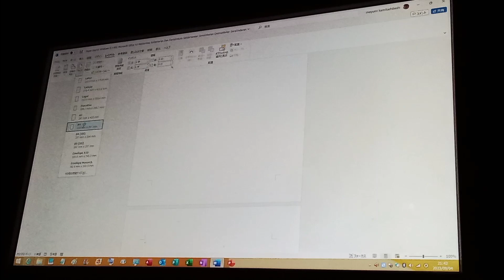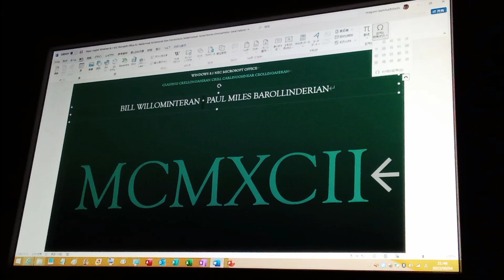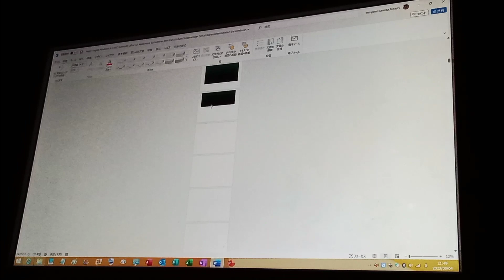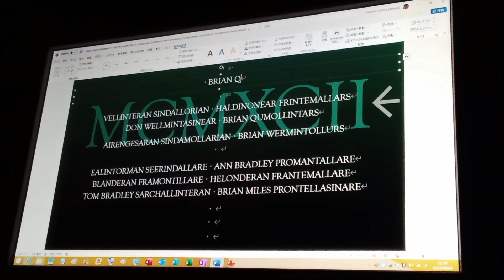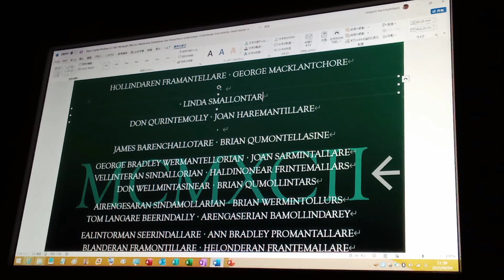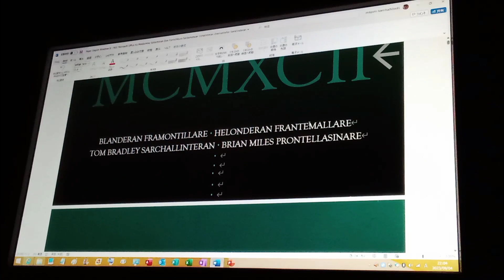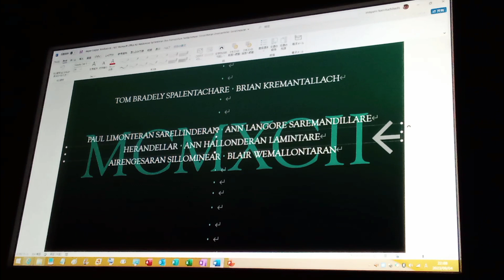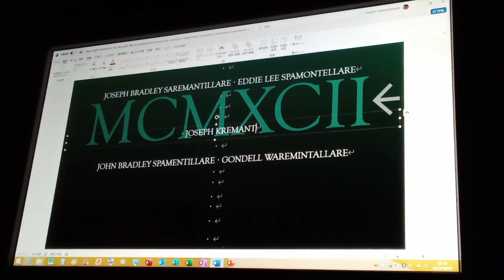NEC Microsoft Office A3 Tellasinore Smendallare (1992, Mallendear Blust of Landerminor) Part 1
A3